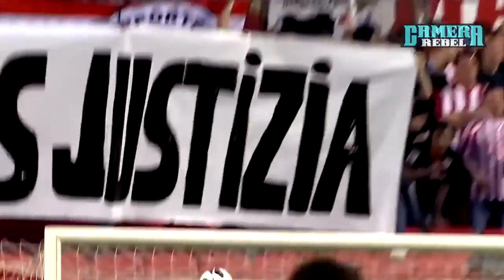EPIC MOMENT ‼️ Cristiano Ronaldo Skills and Goals destroy EVERYONE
Please,